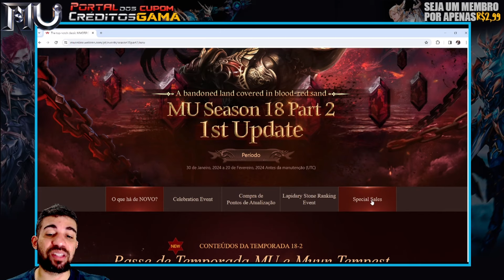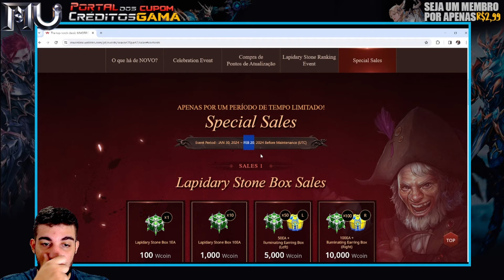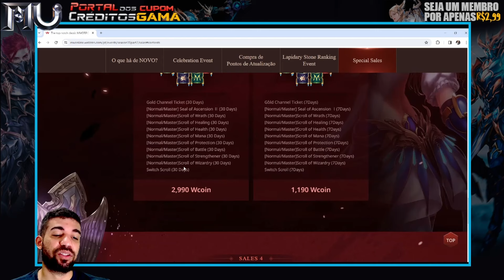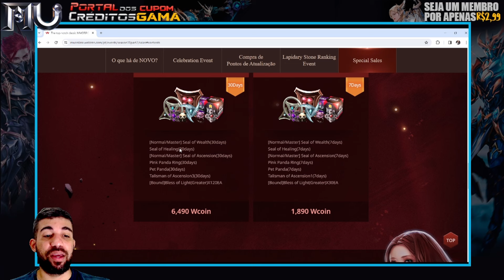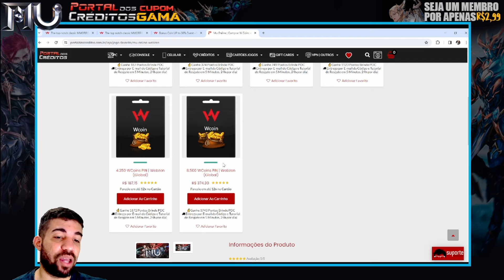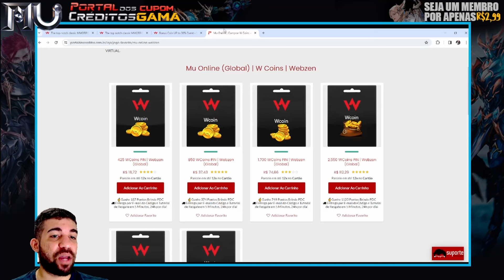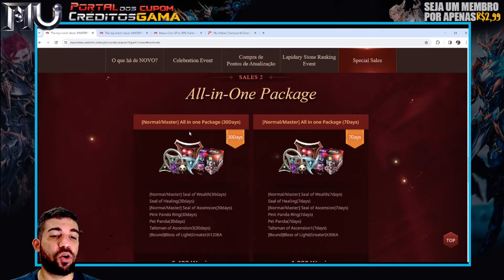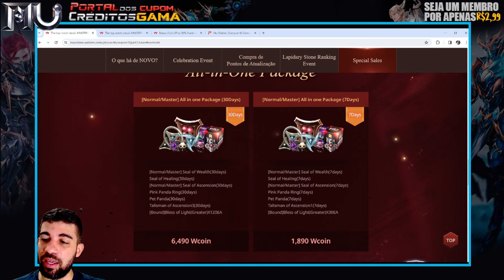[Mu Global] NÃO USE SEU ALL IN ONE ANTES DESSE VIDEO - DICAS DO PACK E UP ETC